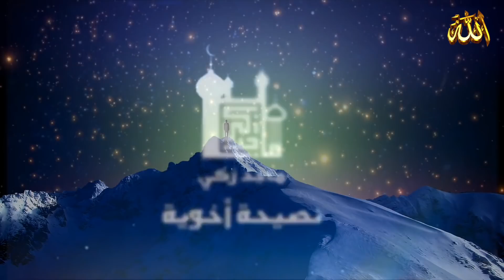الذنب : الذى يمنع استجابة الدعاء فى رمضان / للأسف كثير من المسلمين يفعلوه😥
قناة دعوية تدلك على الله ، قرآن ، قصص من التاريخ ، أناشيد ، مواعيظ ، تجد فيها كل ماهو مفيد في دنياك وآخرتك ـ بامكانكم متابعة آخر الأخبار من خلال شبكات التواصل الاجتماعي : - فيس بوك

ـ يا الله ما أجمل هذا النشيد يفوق الوصف | جمال الوجود بذكر الإله ـ Nasheed : The Beauty of Existence